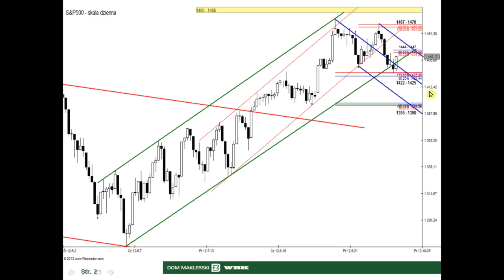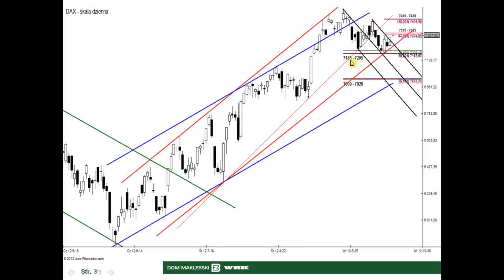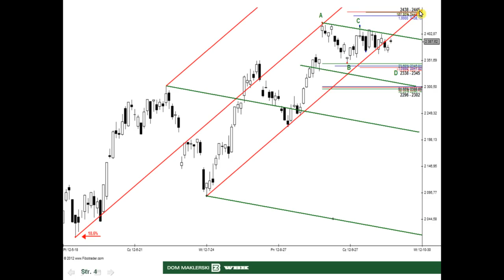16.10.2012 Analiza WIG20, DAX i S&P500